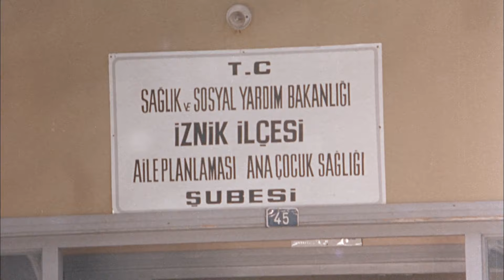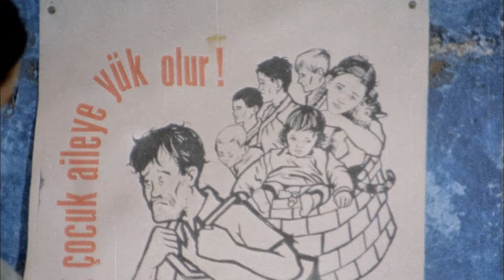Şalvar Davası Türk Filmi | Ömer Ağa Çıldırdı!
Şalvar Davası; Şener Şen ve Müjde Ar'ın başrollerini paylaştığı Türk filmidir.
Şalvar Davası filminin diğer oyuncuları; Halil Ergün, Pembe Mutlu, İhsan Yüce, Gökhan Mete, Haşmet Zeybek'tir.

Şalvar Davası filminin konusu; Köyün erkeklerinin maço davranışlarından bunalarak örgütlenen ve erkeklerin zorbalığına başkaldıran kadınların öyküsü.